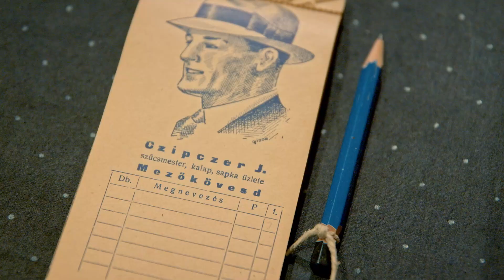Magyarország Csodái - Matyó Múzeum, Mezőkövesd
Folytatódik Magyarország csodáit bemutató minisorozatunk, fogadjátok szeretettel a legújabb részt, melyben a mezőkövesdi Matyó Múzeumot mutatjuk be! 🤗

Az egykori Korona Szálló ad helyet a Matyó Múzeumnak, mely híven mutatja be a matyó népművészet mellett az itt élő emberek egykori mindennapjait is. Állandó kiállításuk: Matyó népélet - Tárgyakban élő hagyomány.